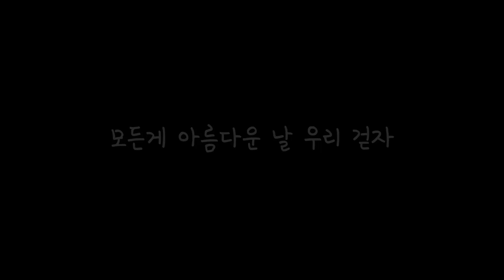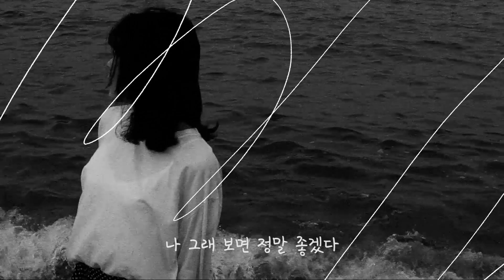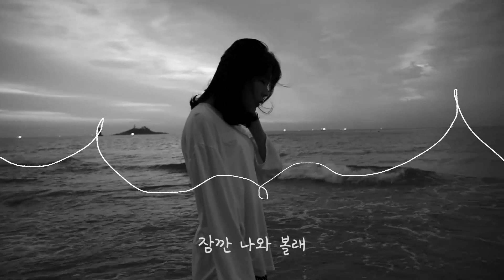주단 - 모든게 아름다운 날 우리 걷자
평범한 하루, 모든게 아름다운 오늘..
여름 냄새와 함께 주단이 새로운 싱글 ‘모든게 아름다운 날 우리 걷자’ 로 인사를 건낸다.

[Album Credit]
Executive Producer 정석현
Lyrics by 강학선
Composed by 강학선
Arranged by 강학선
Vocal by 주단
Chorus by 주단, Beverley
Piano by 강학선
Drum by 최원석
BASS by 정석현
Managing Assist by 최원석
Mixing @ Milim Studio
Mastering by @ Milim Studio
Album art design 방준훈